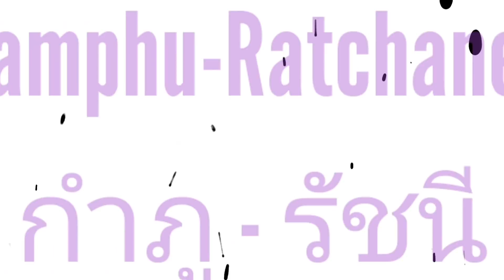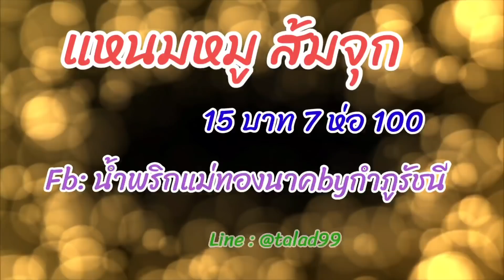ข้าวผัดแหนม ลอยมาตกตรงหน้ากำภู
แหนมหมู-เนื้อ ปลอดภัย  ไร้สาร
ผลิตภัณฑ์ แม่ทองนาค ปรุงใหม่สด ก่อนส่ง  ไร้สารกันบูด

รับอะไรแจ้งได้ค่ะ (ค่าส่งเบาๆถึงเร็วทันกิน)

 - น้ำพริกเผาไร้น้ำมัน คลุกข้าวสวยพร้อมทาน  เพียง 35 บาท

  -ปลาแดดเดียว 70/3 ห่อ 200

-แหนมหมู เซ็ตละ 100 บ. (7ห่อ)
-แหนมเนื้อ เซ็ตละ 100 บ. (5 ห่อ)

-แจ่วบองแม่ทองนาค
เผ็ดมาก-น้อย-ดิบ-สุก
-กล้วยตาก
-มะม่วงกวน
-น้ำปลาร้าแม่ทองนาค
 ( ทุกอย่าง 35/3 ขวด 100)
กันคละได้

 ชมกระเป๋าหนังแท้ แบรนด์ Kr rich
    ได้
 ทักแอดมินรับส่วนลดค่ะ